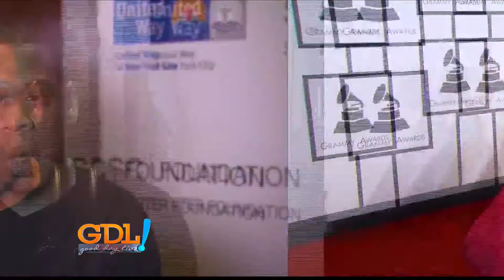Good Day Live! Good Entertainment-Steven Spielberg, 1917, Jumanji, Rihana, Jay-Z, Ariana Grande